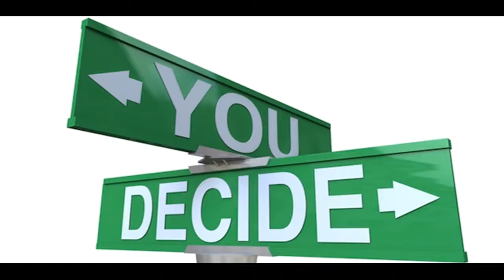CITIZEN vs NTV vs KTN. Hottest PRIME time anchors do battle. Who is the fairest of them all??